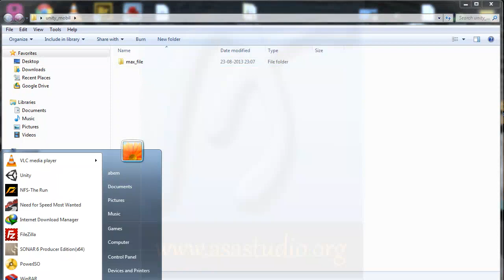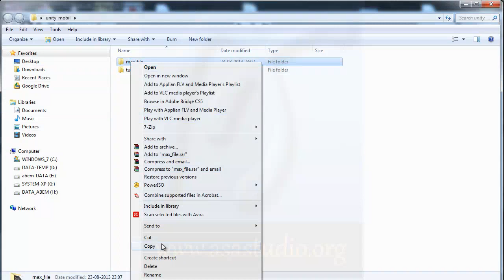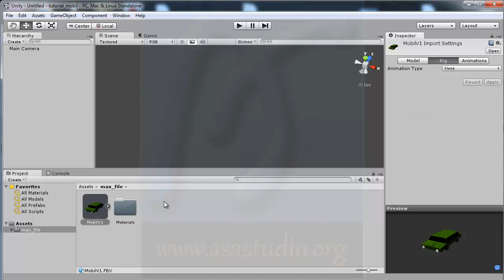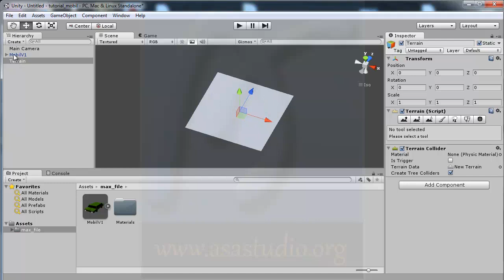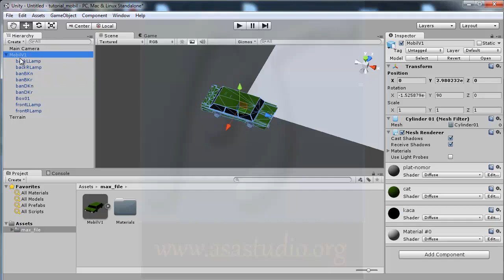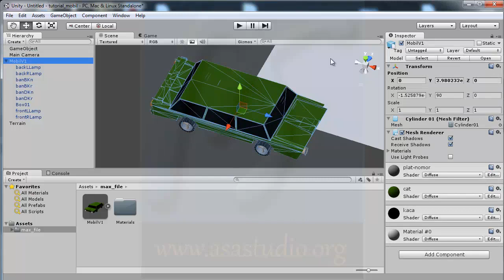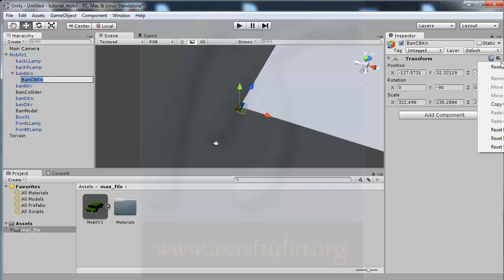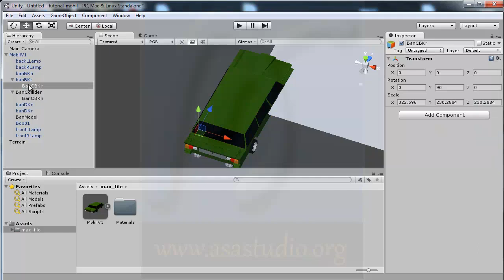Unity3d Tutorial [Mobil atau Car Tutorial] [02] Import 3D Model